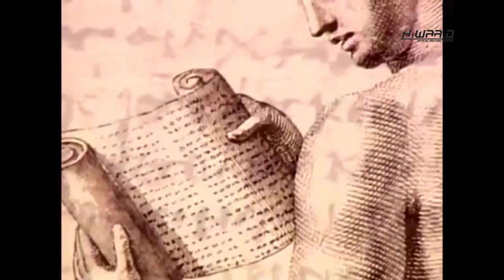Gedung Sejarah Dunia tinggal Nama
Berikut ini Merupakan bangunan di dunia yang hanya tinggal nama :
1. Benteng BAM
Benteng Bam adalah bangunan adobe terbesar di dunia, terletak di Bam, sebuah kota di provinsi Kerman ditenggara Iran.
Terdaftar oleh UNESCO sebagai bagian dari Situs Warisan Dunia "Bam dan Lanskap Budayanya".
Tanggal 26 Desember 2003, Benteng ini hampir seluruhnya hancur karena sebuah gempa bumi.. berdampak pada sebagian besar Bam dan sekitarnya.

2. Yuan MIn Yuan
Yuan Ming Yuan ketika masih berdiri
Istana Musim Panas Lama (Hanzi tradisional: 圓明園; bahasa Tionghoa: 圆明园; Pinyin: Yuánmíng Yuán, dalam banyak buku dikenal sebagai Yuan Ming Yuan)
adalah kompleks istana dan kebun 8 km dari kota Beijing, didirikan pada abad ke-18 dan awal abad ke-19.

3. Patung Buddha (Bamiyyan)
Patung Buddha dari Bamiyan dahulu merupakan monumen yang terdiri dari dua patung Buddha yang berdiri dan diukir di sisi sebuah jurang di lembah Bamiyan, di tengah Afganistan.

4. Perpustakaan Alexandria
Perpustakaan Alexandria atau Perpustakaan Iskandariyah adalah pernah menjadi perpustakaan terbesar di dunia.
didirikan pada awal abad ke-3 SM pada masa pemerintahan Ptolemeus II dari Mesir setelah bapaknya mendirikan kuil para Musai.